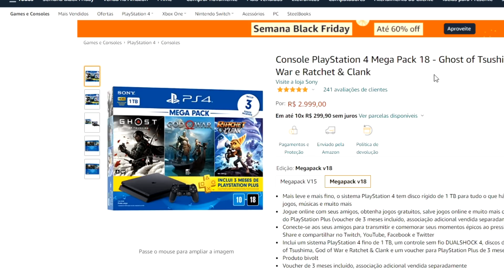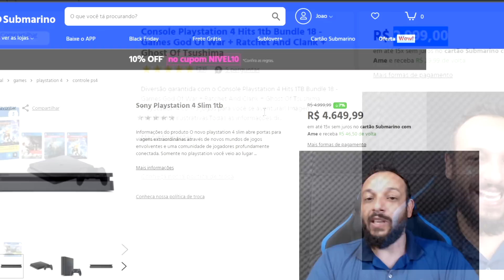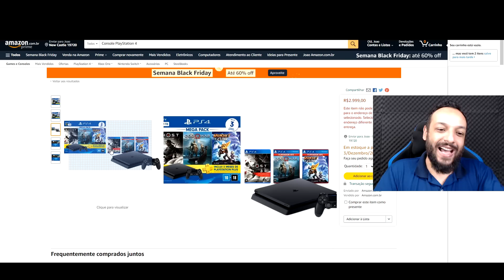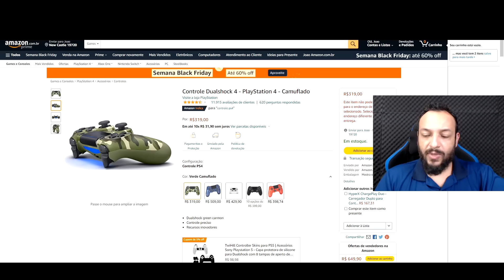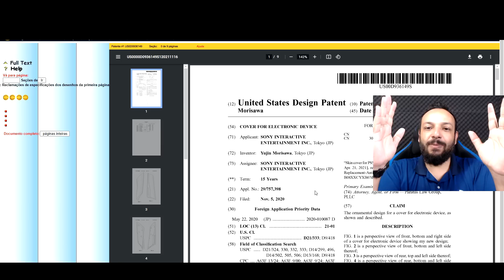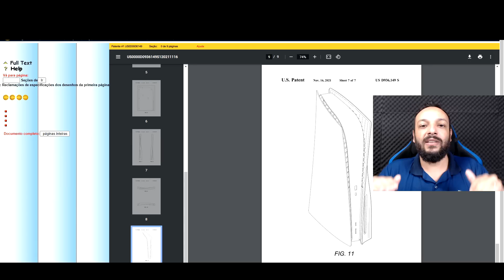OS PREÇOS ABSURDOS DO PS4 NO BRASIL e SONY REGISTRA POSSÍVEL CUSTOMIZAÇÃO OFICIAL DO PS5 !!!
►Loja Da PlayStation Amazon (jogos e acessórios):

Muito obrigado.

►SINOPSE:
Mudança de preço sugerido em consoles e acessórios PlayStation
Olá fãs da PlayStation! Como resultado da nova redução da alíquota de IPI, refletiremos essa mudança nos preços sugeridos em hardware e acessórios, incluindo os consoles PlayStation®5 e PlayStation®5 Edição Digital, o controle sem fio DualSense ™, a câmera HD, o console PlayStation® 4 e o controle sem fio DUALSHOCK®4. Os novos preços sugeridos serão refletidos a medida que novos estoques forem chegando ao varejo.

Abaixo os novos preços

PlayStation®5 Edição Digital – de R$4.199,90* por R$3.899,90*
PlayStation®5 com leitor Blu-ray Ultra HD – de R$4.699,90* por R$4.399,90*
Controle sem fio DualSense™ Branco – de R$469,90* por R$439,90*
Controle sem fio DualSense™ Cosmic Red – de R$499,90* por R$469,90*
Controle sem fio DualSense™ Midnight Black – de R$469,90* por R$439,90*
Câmera HD – de R$419,90* por R$389,90*
PlayStation®4 – de R$2.799,90* por R$2.599,90*
Controle sem fio DUALSHOCK®4 Jet Black – de R$299,90* por R$279,90*
Controle sem fio DUALSHOCK®4 Colors – de R$319,90* por R$299,90*
* Preço sugerido em varejistas selecionados

O próximo 'grande remake do PlayStation' é supostamente Chrono Cross
A REMASTERIZAÇÃO DO RPG DA SQUARE ENIX PODE SER ANUNCIADA PARA VÁRIAS PLATAFORMAS NESTE NATAL